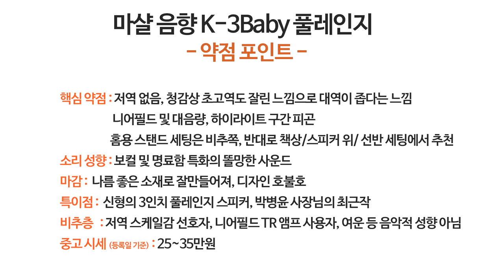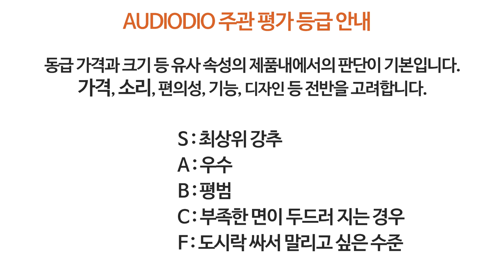마샬 3인치 풀레인지 스피커 철수 형님과 함께합니다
유튜브 외에도 아래의 카페, 블로그 등에서 다른 이야기도 나누면 좋겠습니다.
이곳은 모두의 오디오 유튜브 채널입니다~